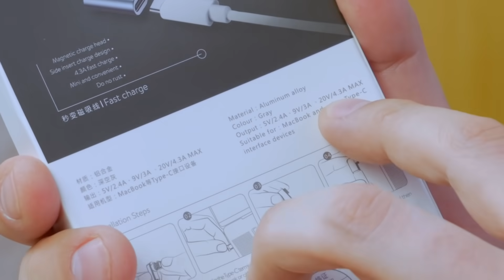Возвращаем MagSafe в Новые Apple MacBook с Type-C Разъемом.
Сегодня мы вернём MagSafe в новые макбуки и современные ноуты в принципе.